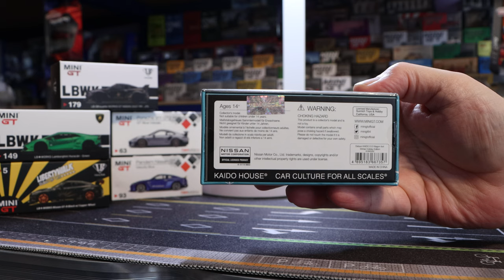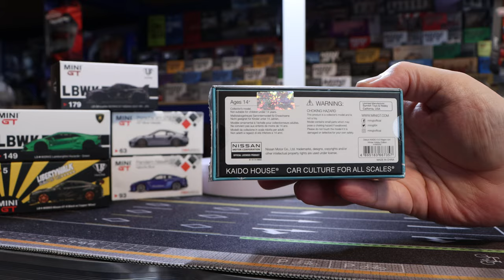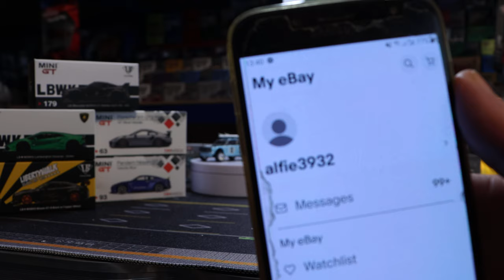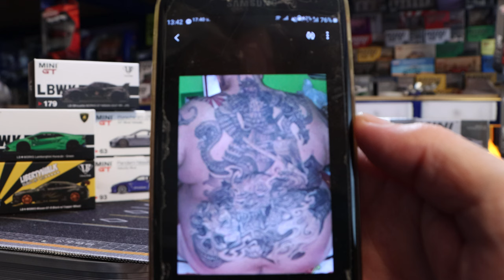Mini GT Kaido Datsun 510 Wagon 4x4, Stock & Chase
Mini GT Kaido Datsun 510 Wagon 4x4, Stock & Chase #092